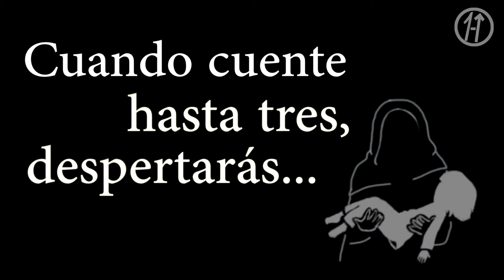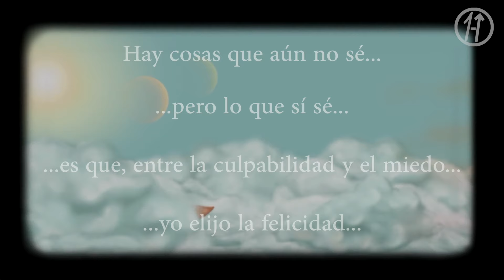el MAYOR SECRETO de FRAN BOW la HISTORIA EXPLICADA | los mejores HITS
Después de presenciar el horrible asesinato de sus padres, Fran Bow escapa hacia el bosque con su único amigo, su gato, el Sr. Medianoche. Pero se desmaya y despierta en el psiquiátrico Oswald y el Sr. Medianoche a desaparecido. Después de soñar con su amado gato. Fran decide escapar del psiquiátrico para buscar a su mejor amigo.

Pero las cosas resultan perturbadoramente mal.

SPOILER ALERT! este video contiene escenas y comentarios avanzados del juego “FRAN BOW” el juego de terror oficial de Killmonday Games AB que te recomiendo mucho jugar ANTES de ver este video.